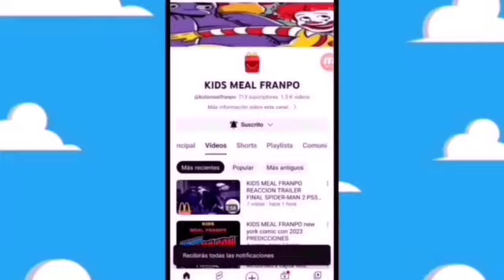va salir figurabde jakks pacific bee Minecraft movie abril 2025